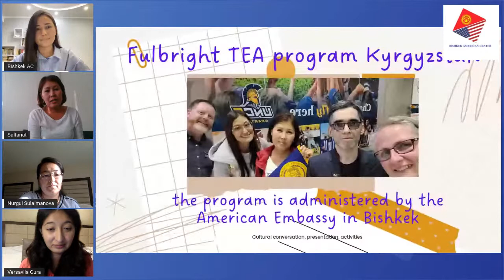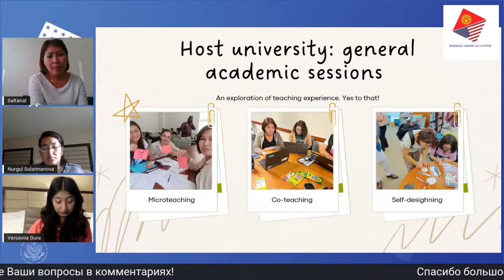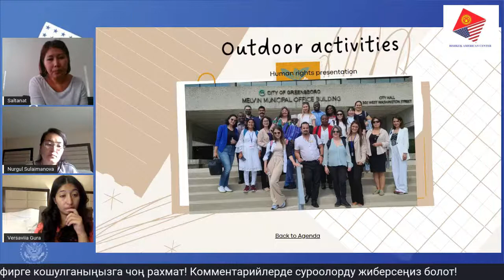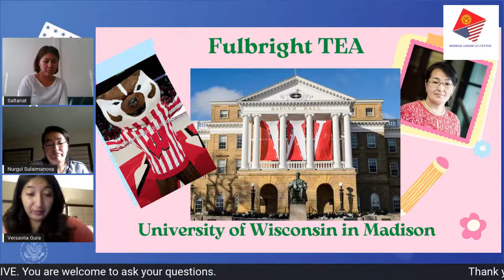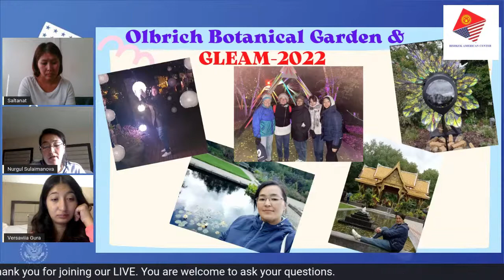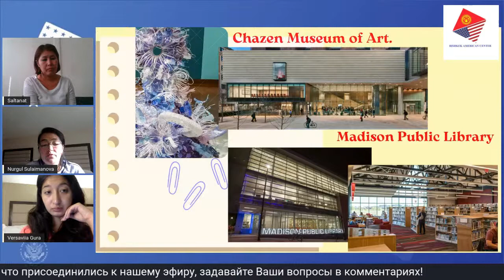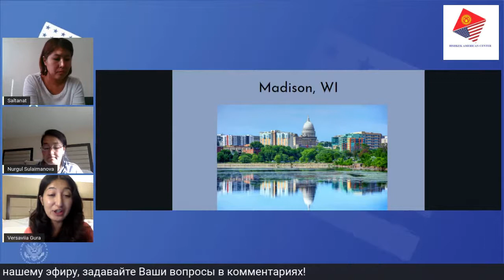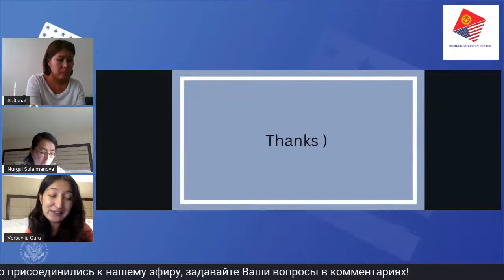Fulbright TEA program